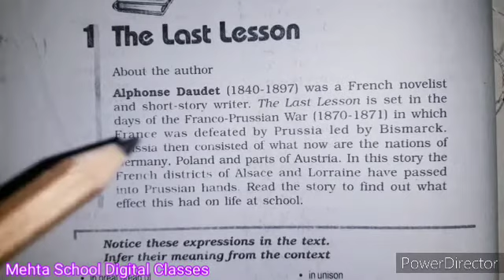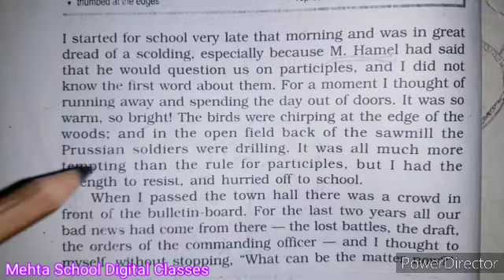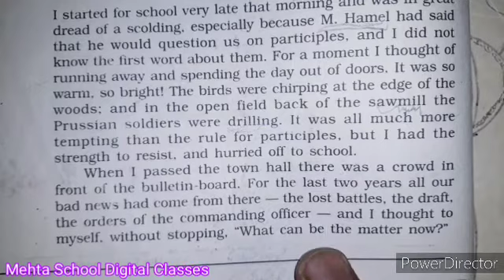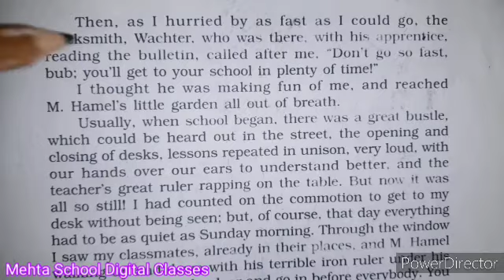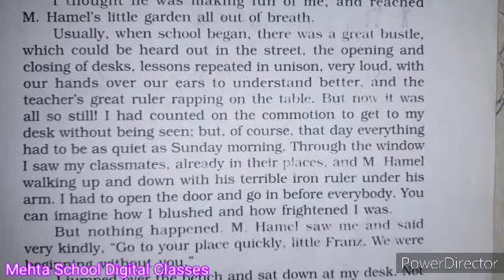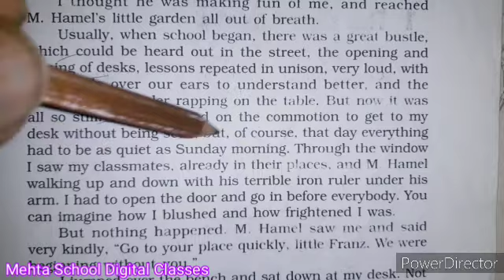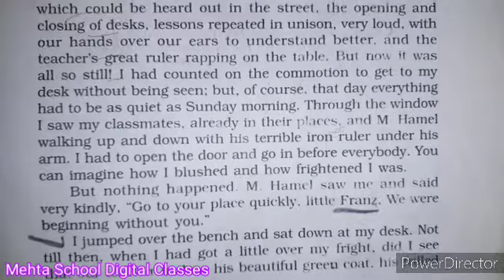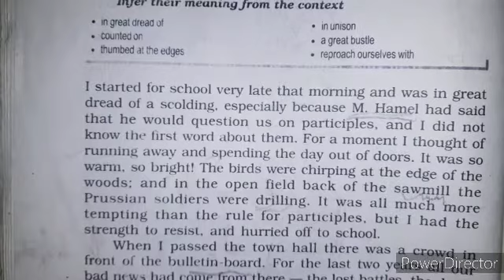ENGLISH #CLASS-12TH ( PANORAMA ## THE LAST LESSON part-1)